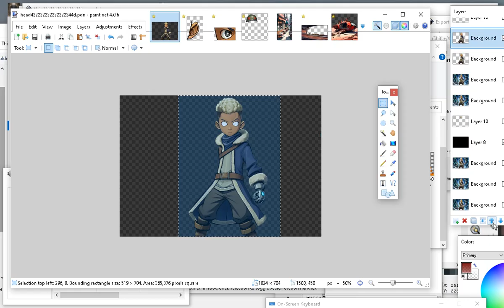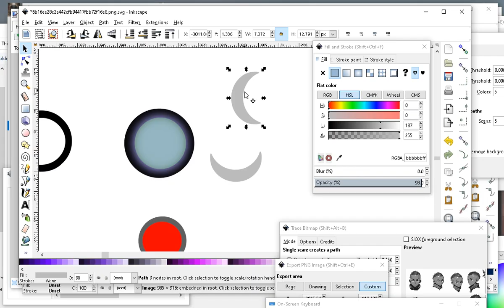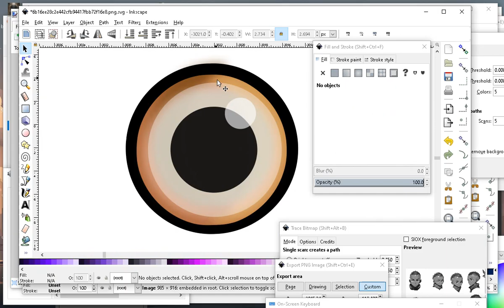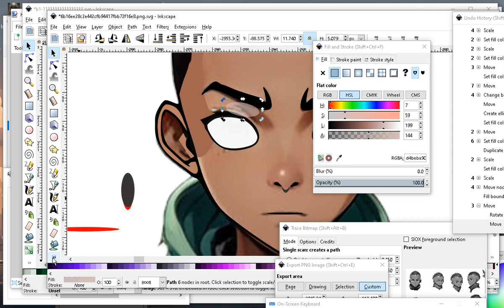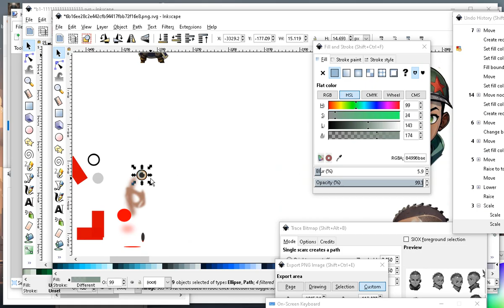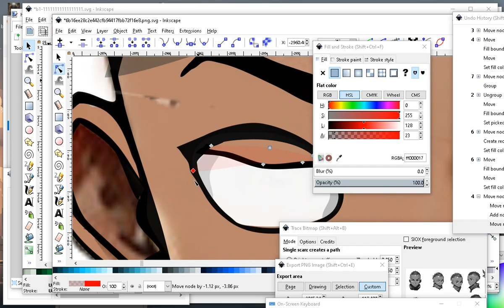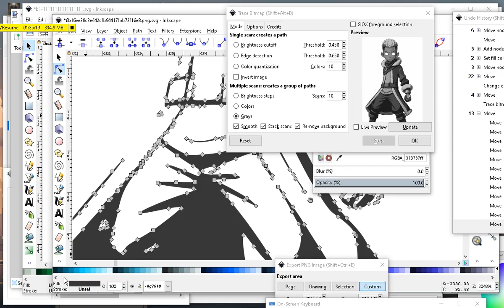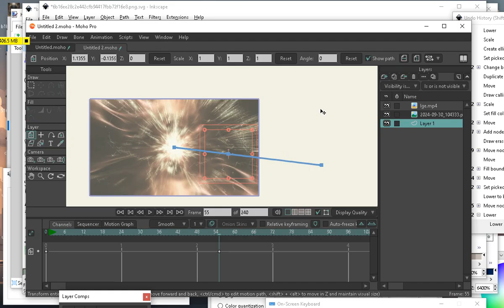INKSCAPE TO VECTORS MOHO update part 3 This is a PART 1 of a first animation series